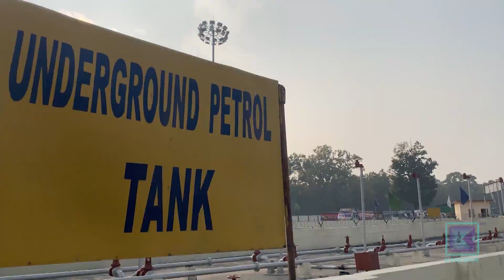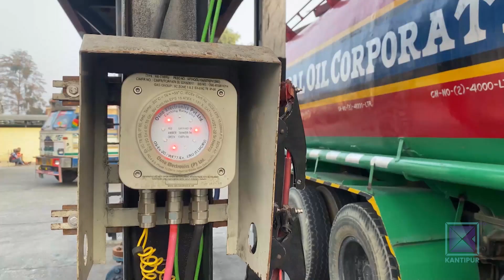मोतिहारी अमलेखगञ्ज पेट्रोलियम पाइपलाइनको काम तिब्र । कान्तिपुर समाचार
नेपाल आयल निगम र भारतीय आयल कर्पोरेसनले संयुक्तरूपमा लगानी गरेको मोतिहारी अमलेखगञ्ज पेट्रोलियम पाइपलाइन परियोजनाको दोस्रो चरणको काम द्रुतगतिमा अघि बढेको छ । पाइपलाइनबाटै पेट्रोल र मट्टितेल आयात सुरु गर्ने लक्ष्यका साथ सुरु भएको दोस्रो चरणको परियोजना सम्पन्न हुँदा निगमलाई वार्षिक २ अर्ब रुपैयाँ ढुवानी खर्च बचत हुने देखिएको छ ।